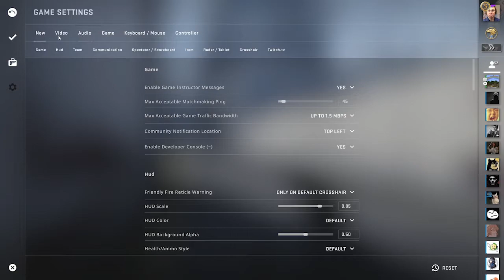Getting Confused in CSGO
CSGO can get very confusing...